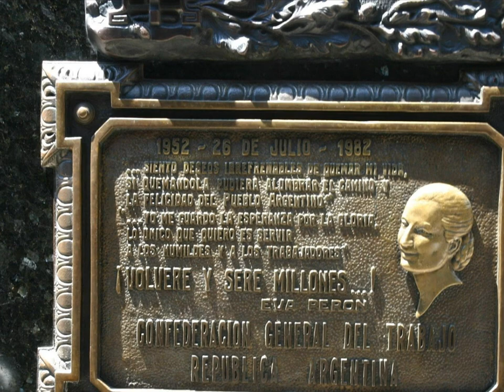Classical Serenade - Argentina - 4109 own composition